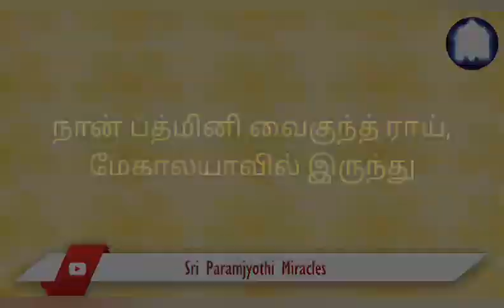அன்னமய கோஷா செயல்முறை மிகவும் சக்தி வாய்ந்ததாக இருந்தது. என் உயிர் சக்தியை மீட்டுக்கொடுத்தது.